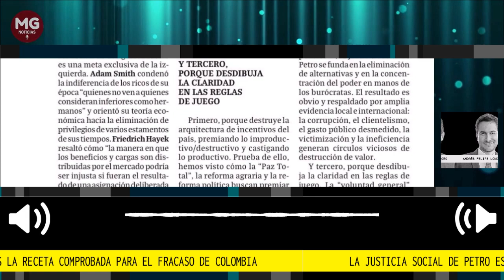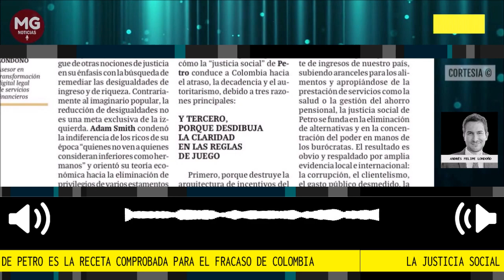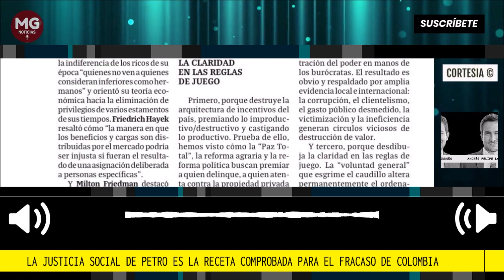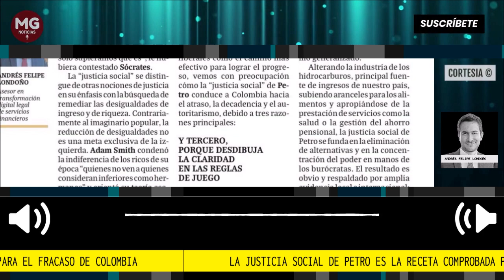LA "JUSTICIA SOCIAL" DE PETRO 🚨 Columna de Andrés Felipe Londoño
La justicia social de Petro es la receta comprobada para el fracaso de Colombia
columna Andrés Felipe Londoño
Para la República